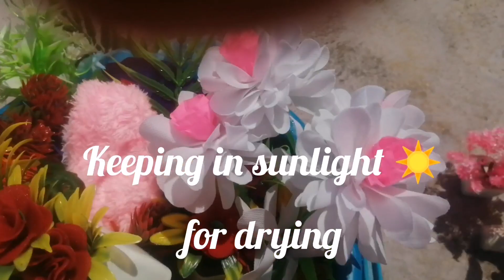Show case decoration 💐 🌸 11 September 2023